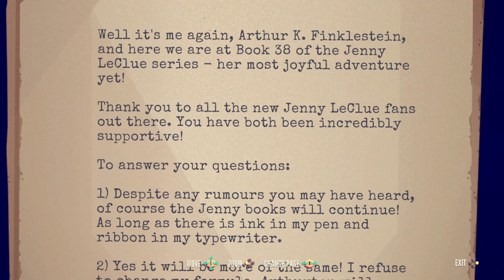Jenny LeClue Detectivu #25 - Family Reunion 💖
Today we played some Jenny LeClue Detectivu, hope you like it :D